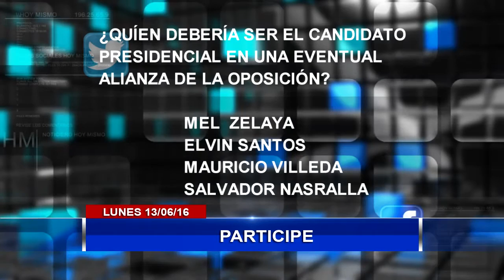Síntesis de las noticias más importantes del país y el mundo a esta hora